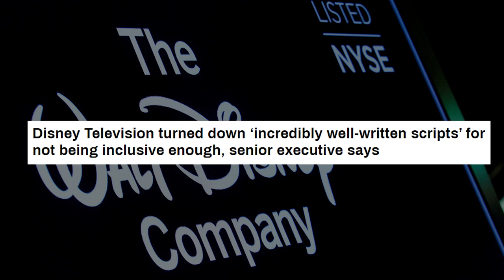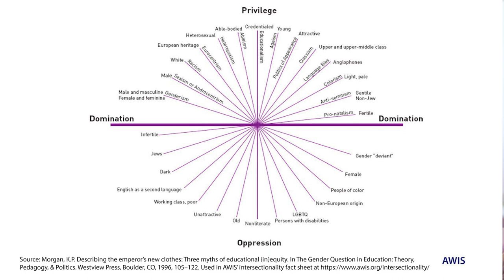Intersectionality & Critical Race Ideology: Will it Win? or Lose?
A few weeks ago celebrated evolutionary biologist, Richard Dawkins, was stripped of a Humanist award just for opening debate on the validity of critical race theory ideology. This follows countless other examples of people being cancelled for engaging in previously liberal discussion, Socratic inquiry and debate.

While it may seem as though this ideology has taken over everything, including Hollywood, Media, Corporate Boards, even the CIA - Crispin argues that much of this is faux victory, and that hope remains for those who still believe in freedom of thought and expression.